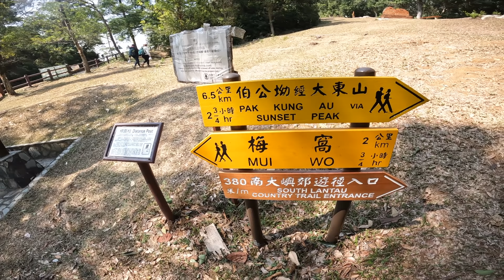[打卡必去] 大嶼山行山路線｜ 天帝之床真係舒服｜戴口罩令到我暈陀陀😵‍💫 I 點解咁小人去蓮花山？ ｜ I believe I can hike Ep27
東涌👉🏻南山營地👉🏻鳳凰徑第2段👉🏻蓮花山天帝之床👉🏻鴨腳瀝👉🏻天書壁👉🏻灰徑落東涌

蓮花山是大嶼山山脈中比較開揚及壯觀, 山頂上還有一塊大石塊, 山中人稱之為「天帝之床」。

交通：東涌3M巴士南山營地落車
難度：4星 (視乎個人）
長度：大約10-11公里

注意事項⚠️
落天書壁較危險量力而為
攀升750米需要一定體力
記住download路線先出發💪🏼

00:00 交通介紹
00:25 Intro
02:31 出發
07:43 航拍
10:20 天帝之床
11:16 航拍
14:20 鴨腳瀝
17:17 天書壁

⭐️備撤退計劃,行幾遠天氣話事
⭐️出發前做好規劃
⭐️量力而為
⭐️自己垃圾自己帶走
⭐️足夠水,後備糧,頭燈,地圖,指南針,急救包⛑